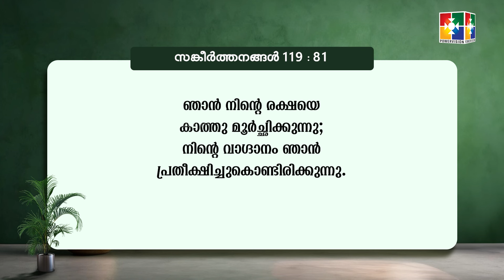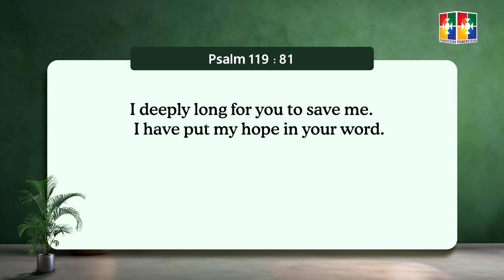വചനപ്രഭാതം || തളരാത്ത പ്രത്യാശ || PR. BABU CHERIAN || EPI #1892